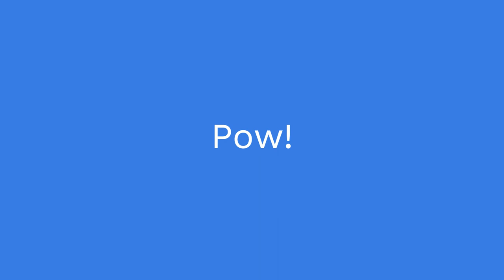Quigley Hunt Compilation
Derek's Video
my first Hunt Showdown compilation
I want to be just like Tom Selleck, here's some clips of me trying